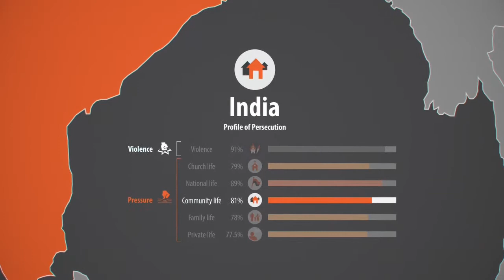Boldness Under Persecution | Acts 4:1-31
Pastor Stephen's sermon on Acts 4:1-31 from June 23, 2019. This is part of our sermon series on the book of Acts.